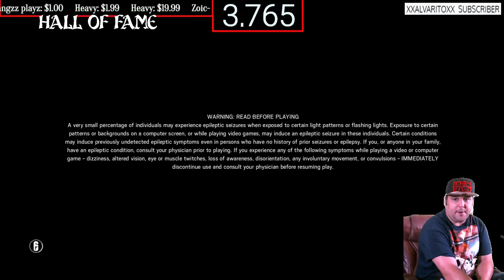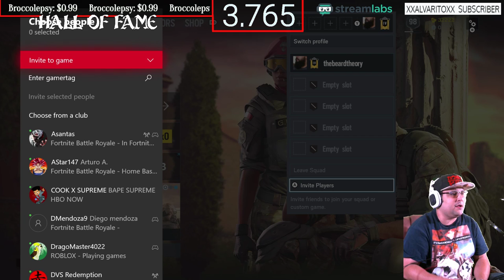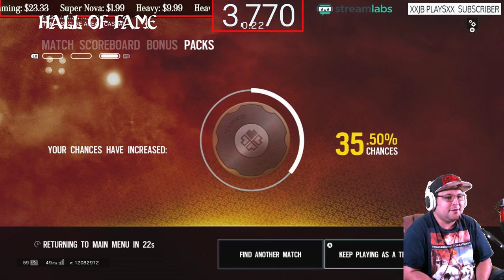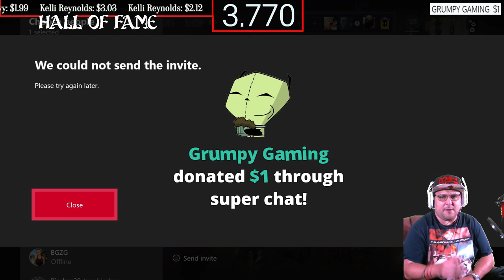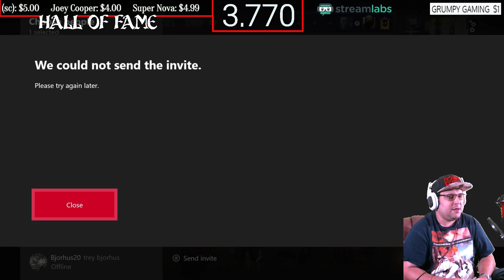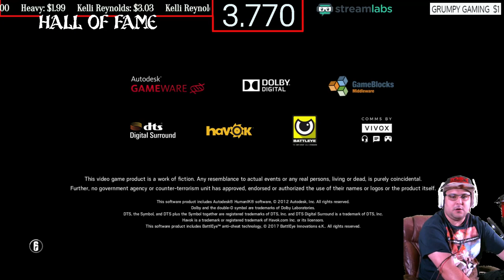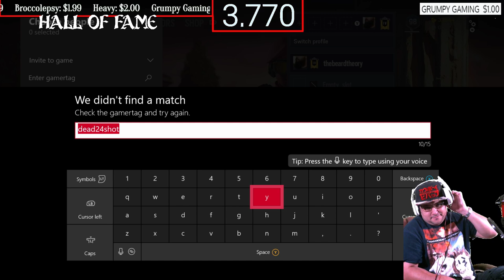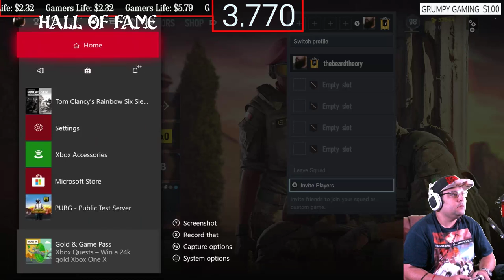Xbox One X Rainbow Six Siege "Grim Sky Coming soon"...With Subs HD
I am a Army Infantry Retired Vet who loves to broadcast, play games on Both PS4 And Xbox One, and have a good time. We are a clean stream community, I want to build a peaceful community,. We are all gamer's and should build on that.

Monday Is Xbox,
Tuesday is ps4,
Wednesday Xbox,
Thursday ps4,
friday PS4
Saturday ps4,

Nathan Zumbach

Joey Copper

                  Channel goals
RULES:
1. Be nice and respectful G Rated Chat (No Cursing, Racism, Politics, Sexual jokes and etc.). Lots of young stream watchers here and, besides, curse words are for the weak mind.
2. Be kind to each other. We are all gamers and so we all have something in common. Lets find what makes us click and focus on that.
3. Ask me anything! I'm here to chat with you guys!
4. DON'T SPAM. I'm usually pretty tolerant, but blatant posts to check your page without any reference to the action going on, or with any way to engage the community, is strictly prohibited.
5. Don't use all capitals or too many Emojis in a row. A couple here and there are awesomesauce! but too many with the intention of just being noticed is frowned on
7. Mods usually remove inappropriate message, timeout, and silent ban (you won't know that you are banned).
8. No Spoilers, Backseat gaming is okay if I need help.
9. Please speak in English since this stream is in English
10. Don't tell a streamer to play a different game than the other one that I am already playing.
11. New viewers should read this